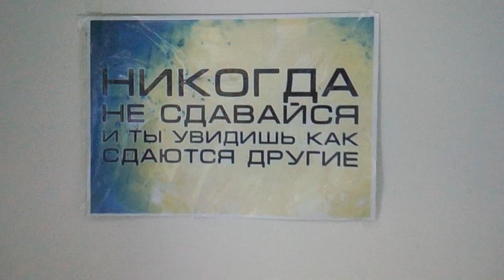Motivation for my friend who missed the gym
Gym video. I shooted it to motivate my friend who missed the training. I wish it will works and he'll join us next time